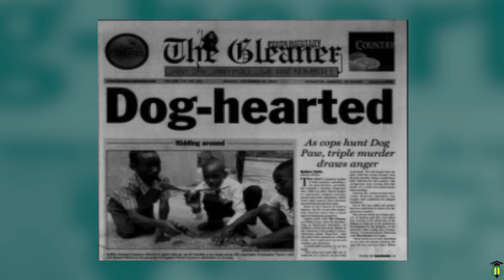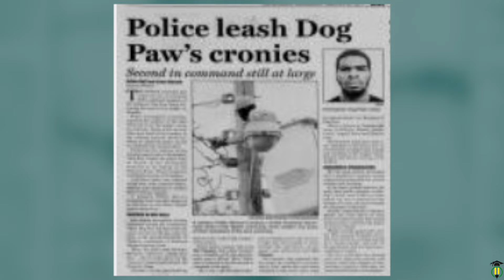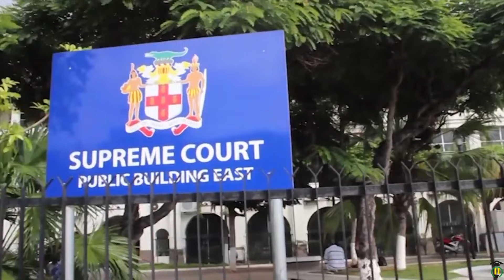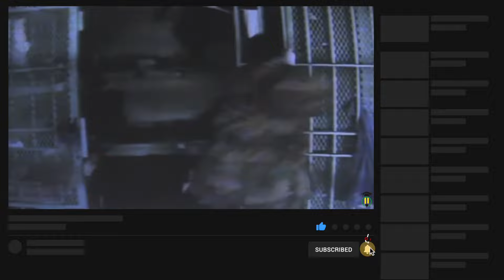Who is Christopher DOG PAW Linton? 🇯🇲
In 2010 Christopher Anthony Linton also known as Dog Paw was one of Jamaica’s most wanted men and a $250,000 dollars reward was posted by the JCF for information leading to the arrest of the then 24 year old who at the time had been on the run for more than three months